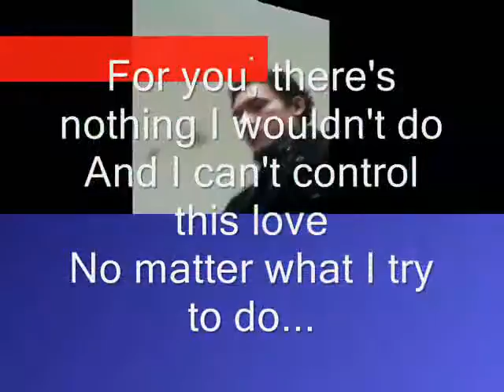Miftachul Wachyudi (Yudee) ---- I have this love for you...----Miftachul Wachyudi (Yudee)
do.
do so
Money is an excellent servant, but the host
very bad.